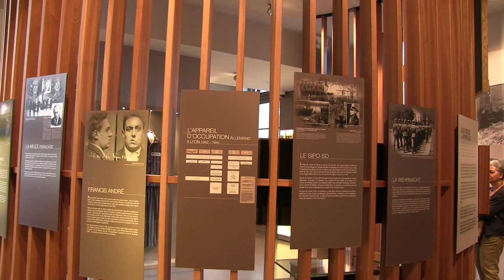Isabelle Doré Rivé